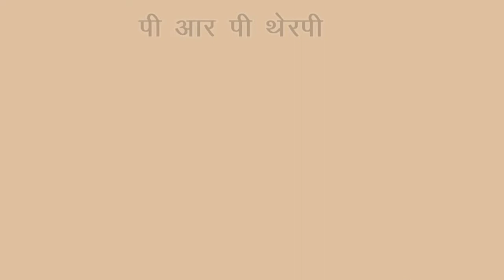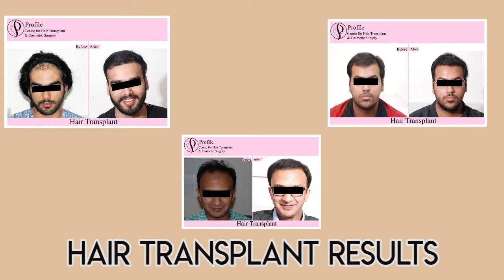कैसे रोके झड़ते हुए बालों को - क्या हेयर ट्रांसप्लांट है जवाब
कैसे रोके झड़ते हुए बालों को
1.पी आर पी थेरपी
2.हेयर ट्रांसप्लांट क्या है
3.Take Recommended Medicine
4.घरेलू उपाय